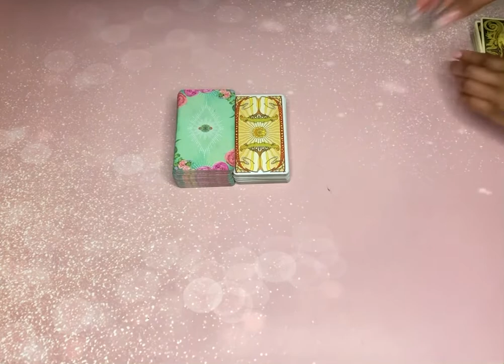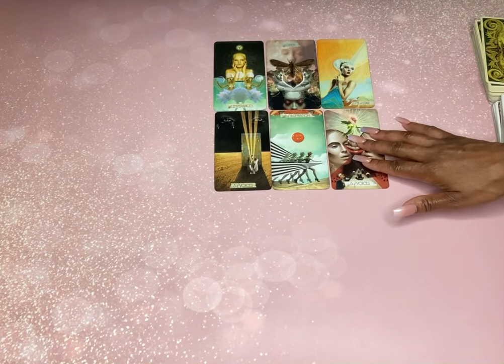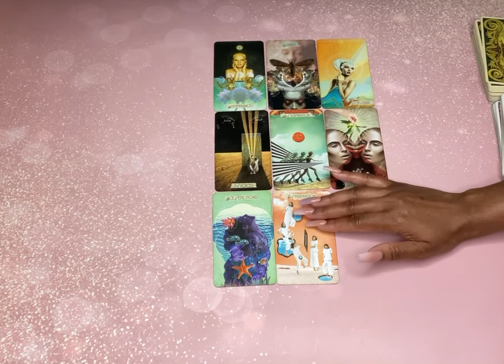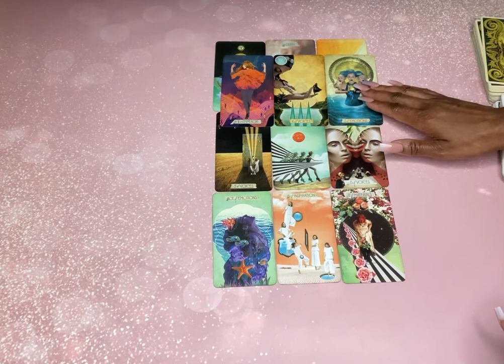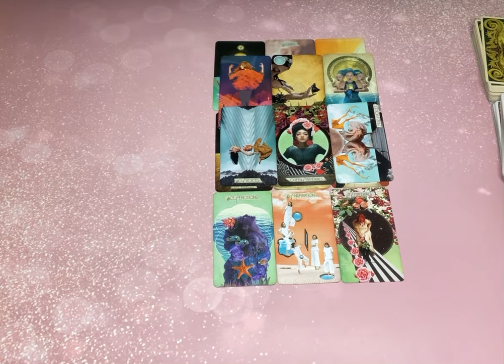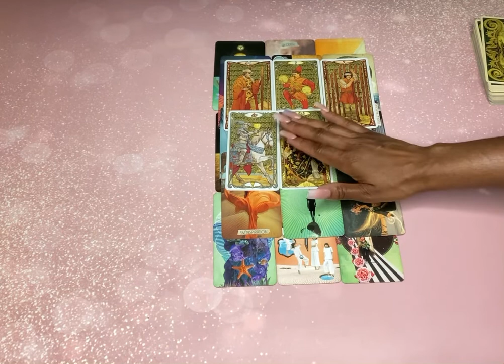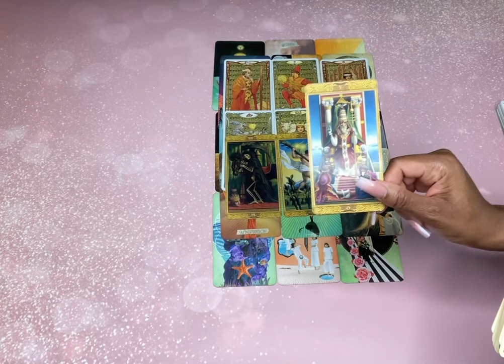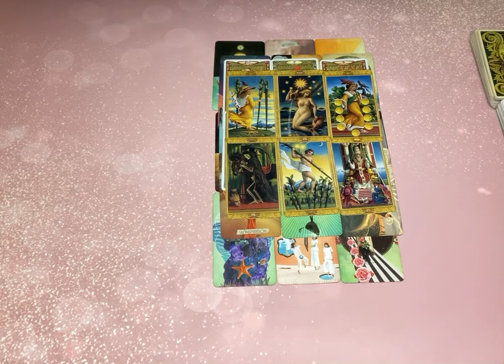~CHANNELED MESSAGES ~THEY DOWNPLAYED YOU AND DOUBTED YOU.NOW THEY WILL WATCH YOU WIN. 🏆🥇🎖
Hi Guys ,

Welcome to Stella’s Tarot messages where I will share my daily insight and intuitive channel messages.

If you would like to book a reading with me please follow the below.

All of my readings are timeless and also general. So take what resonates and leave the rest.

My sister channel is Stella beauty Tarot.

Toronto, On
M4H 1C1